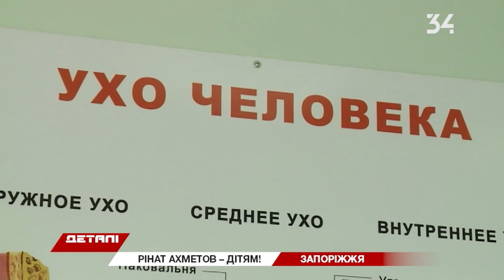Как маленькой девочке помогли восстановить слух.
После болезни маленькая Екатерина потеряла слух